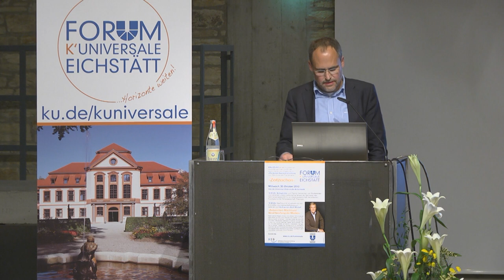Ulrich Wickert zu „Macht und Verantwortung der Medien"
Über "Macht und Verantwortung der Medien" referierte am 30. Oktober 2013 Ulrich Wickert, TV-Journalist und Buchautor, im Rahmen des Forums K'Universale und des Journalistischen Kolloquiums an der Katholischen Universität Eichstätt Ingolstadt. In seinem Vortrag lädt Wickert dazu ein, mit ihm über die Freiheit nachzudenken, die ein Journalist benötigt, um seinem „Handwerk" nachgehen zu können: „Lassen Sie uns aber auch von der Macht sprechen, die dem Handwerk aus dieser Freiheit erwächst; und welche hohe Verantwortung Freiheit und Macht dem Journalisten aufbürden."

Ulrich Wickert wird vorgestellt von Prof. Dr. Klaus Meier vom Lehrstuhl für Journalistik an der Katholischen Universität Eichstätt Ingolstadt. Es folgt der komplette Vortrag Wickerts.